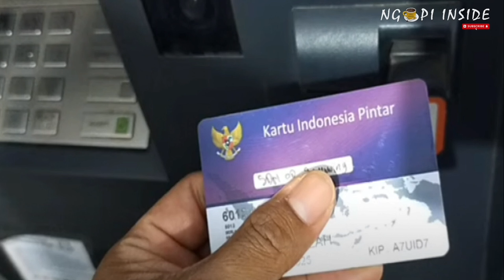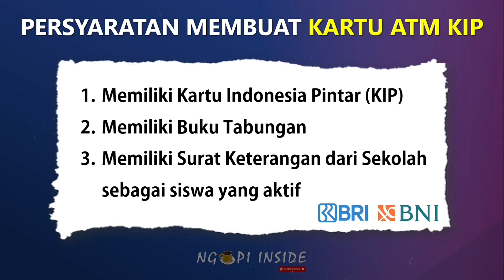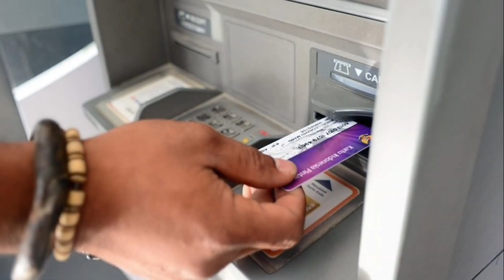CATAT... PERSYARATAN MEMBUAT KARTU ATM PIP DI BANK PENYALUR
Pada video ini menjelaskan berkas persyaratan yang wajib dibawa pada saat akan membuat Kartu ATM PIP ke Bank Penyalur sebagai Syarat Mencairkan Bantuan PIP.